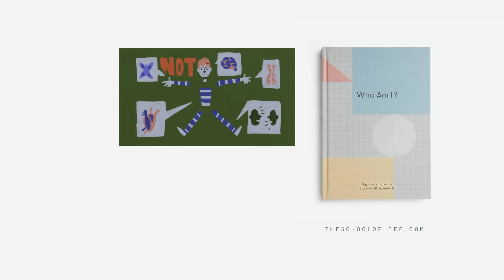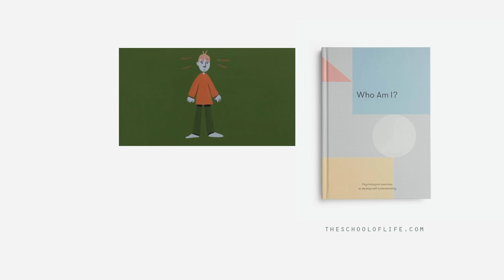Why We Always Feel Bad and Guilty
There’s a strange law of psychology that reveals that small children who are treated badly by their parents will always — rather strangely — blame themselves, and not their parents, for their injuries.

Enjoying our Youtube videos? Get full access to all our audio content, videos, and thousands of thought-provoking articles, conversation cards and more with The School of Life Subscription

Be more mindful, present and inspired. Get the best of The School of Life delivered straight to your inbox

FURTHER READING

“There’s a strange law of psychology that reveals that small children who are treated badly by their parents will always — rather strangely — blame themselves, and not their parents, for their injuries. They hate who they are rather than hating those who have done them wrong…”

CREDITS